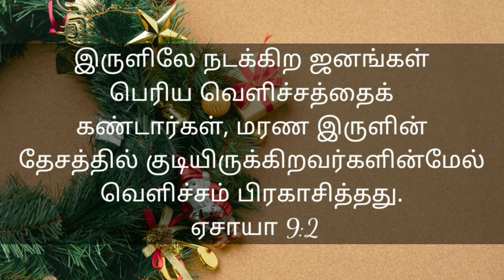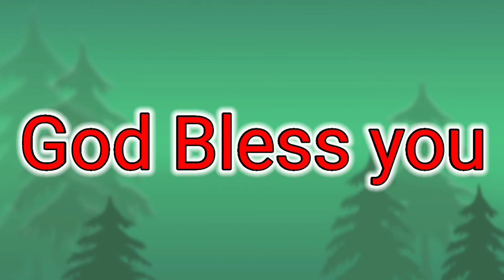வெளிச்சத்தைக் கண்டீர்கள் |இன்றைய விசுவாச விதைகள் #544 | Visuvasa Vithaigal | Daily Devotional